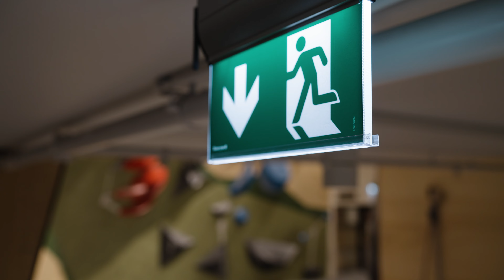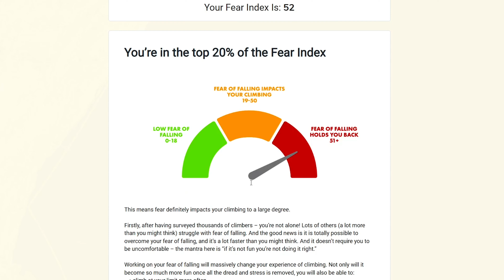I'm training for something BIG...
Sign up for a free mini-course about overcoming fear of falling and find your personal Fear Index